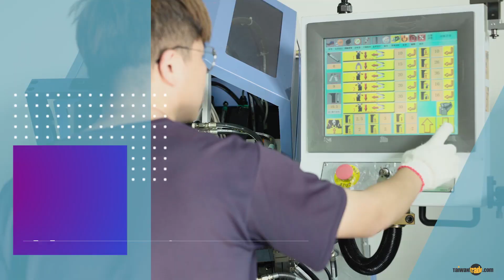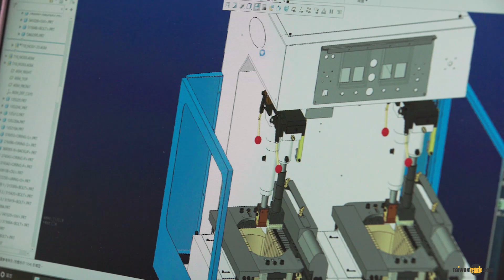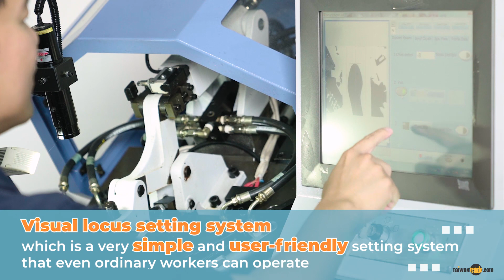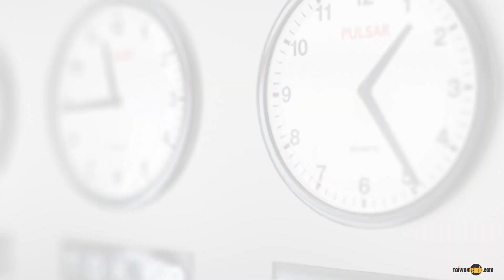Intro Sincere Pioneer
Sincere Pioneer is a Taiwanese shoe machinery manufacturer, we are professional in lasting machines,  sole attaching machines.